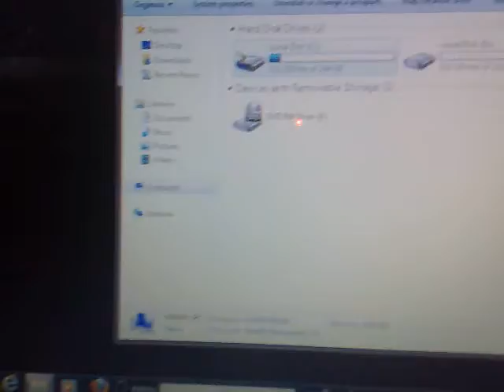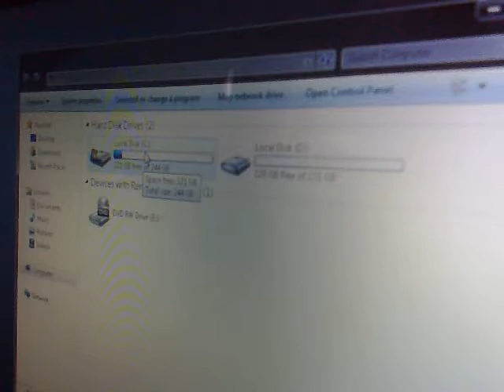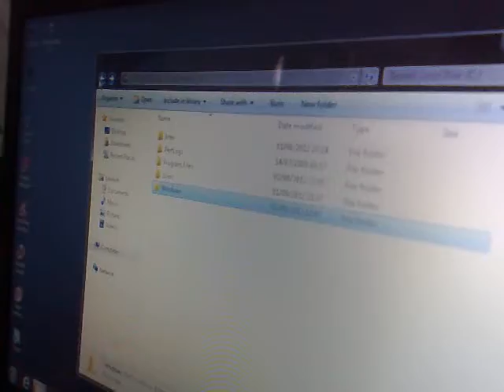COMPUTER REPAIRS NICOTECH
Install new windows 7 french version and activated windows original and created 2 partition and install all software needed for laptop to function well

Hotline 2588650/9279009